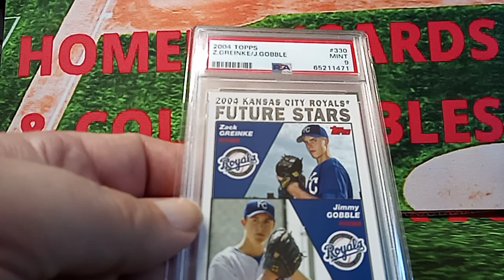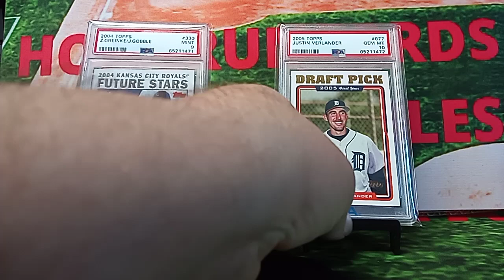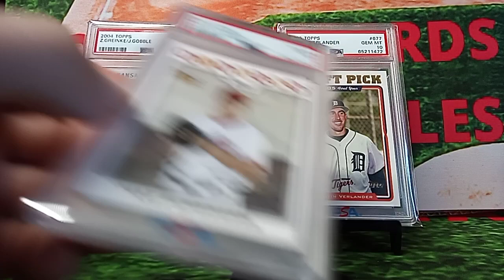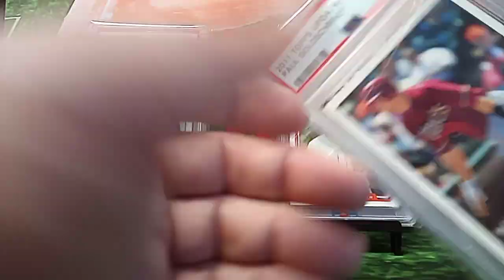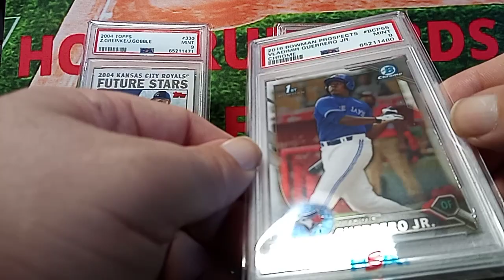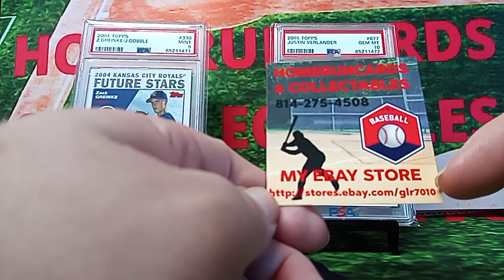PSA REVEAL OF CARDS SENT IN AT THE $30.00 VALUE ORDER SEE HOW I DONE WITH JUDGE AND GOLDSCHIMDT ?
I LIKE TO SHOW OFF MY COLLECTION I DO PSA REVEAL AND OPEN PRODUCT LOOKING FOR HITS AND ROOKIE CARDS , I DO THIS FOR FUN AND INVESTMENTS YOU CAN INCREASE A SPORTS CARD WORTH BY GETTING IT GRADED, I DO MAILDAY PICKUPS TO SHOW CARDS I BUY  FOR MY COLLECTION AND WHAT CARDS I THINK ARE GOING UP TO GRADE ITS FUN WHEN YOU BUY A CARD THAT GOES UP.

ebay store